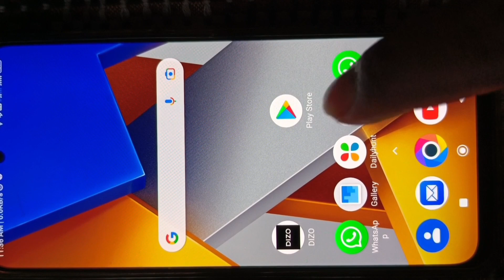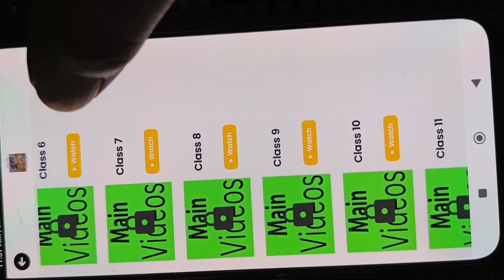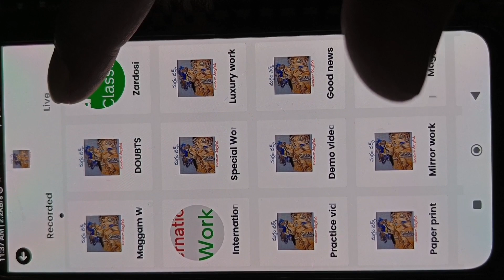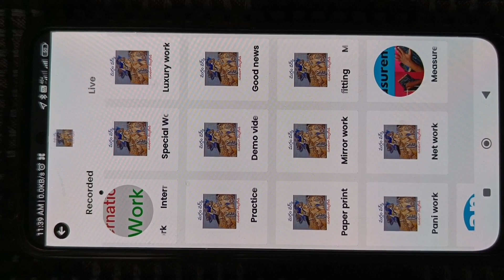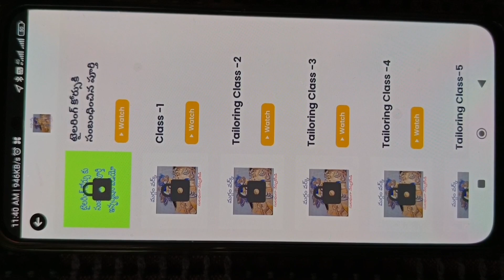Maggam Work New cut work#aariwork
Maggam work and tailoring కోర్స్ 1.maggam work App గురించి ఇన్ఫర్మేషన్ కావాలన్నా ఈ నెంబర్ కి కాల్ చేయండి:-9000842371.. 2. ముంబై హై క్వాలిటీ సూదులు కావాలంటే WhatsApp SMS ఈ నెంబర్ కి చేయండి:-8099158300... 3.మగ్గం frame గురించి తెలుసుకోండి వీడియో చూసి 4.WhatsApp groups లో చేరాలనుకుంటే క్లిక్ చేయండి:-1. 2. 5.గమనిక:-ఎటువంటి సమాచారం మరియు డౌట్స్ ఉన్న ఈ నెంబర్ కి కాల్ చేయండి:-24 ఈ నెంబర్లు ఆన్ లో ఉంటాయి:-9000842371,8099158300. maggamwork aariwork handwork # aarihandwork maggam artist embroidery embroiderydesign embroidered embroideryforbeginners artist cut work